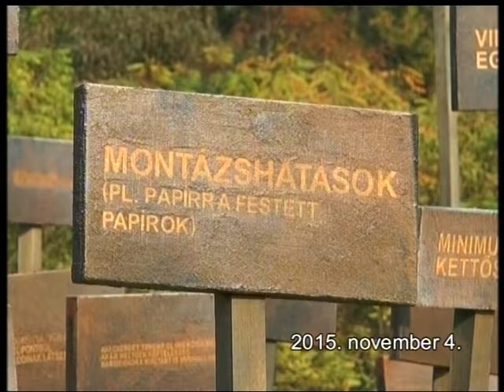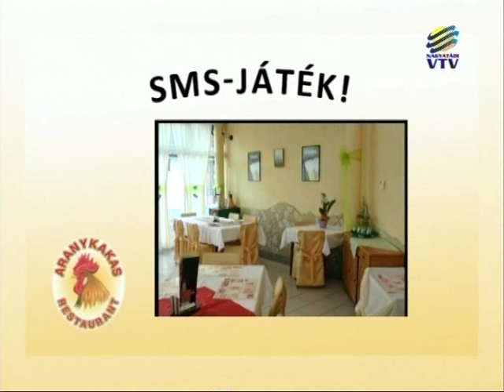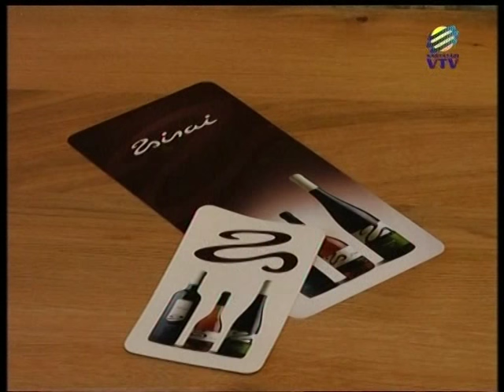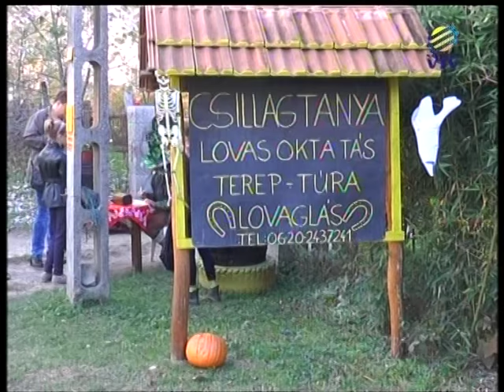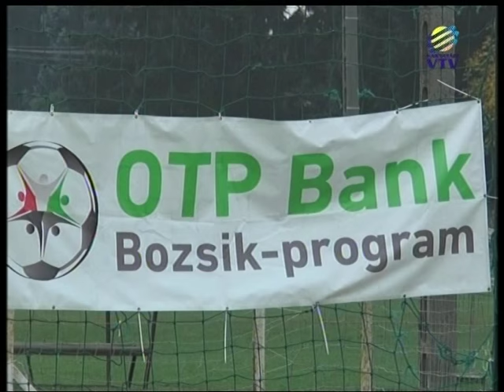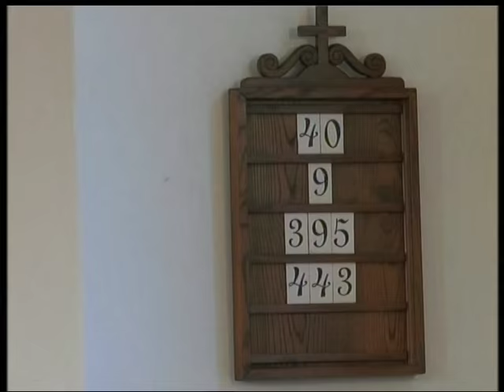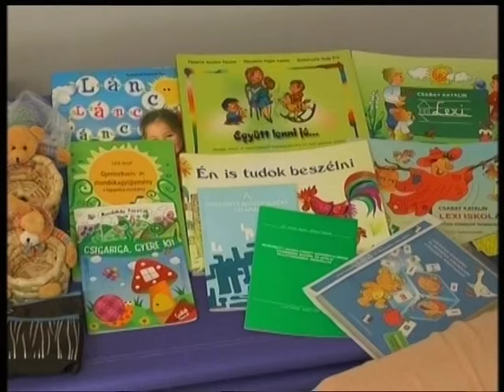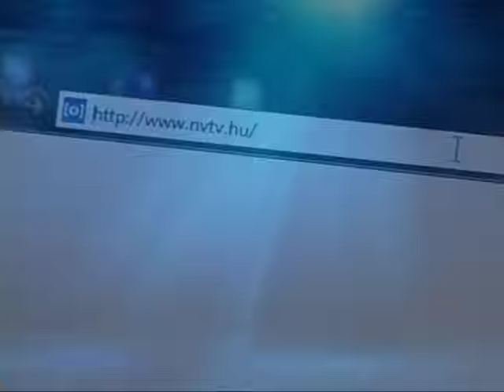2015.11.04. - NVTV adás